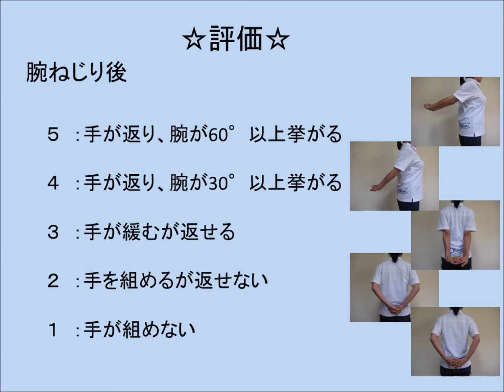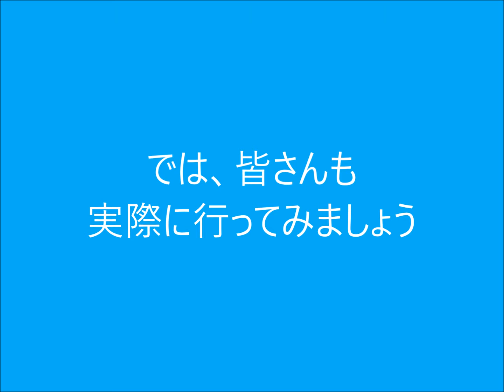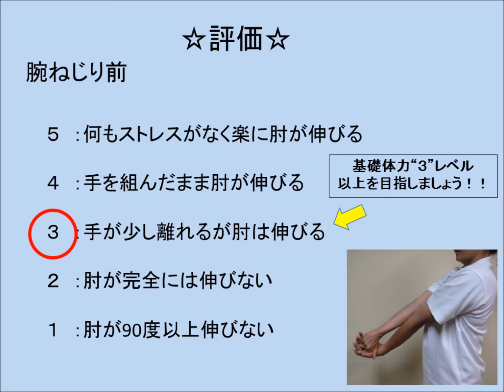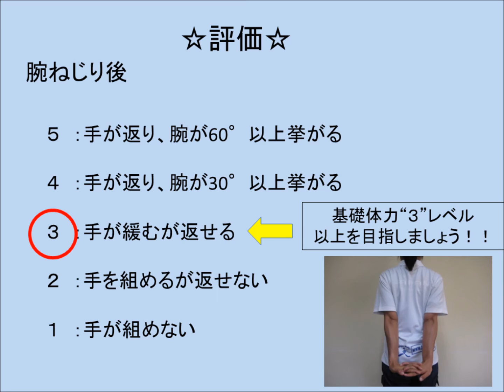腕ねじり前後（アスリート）